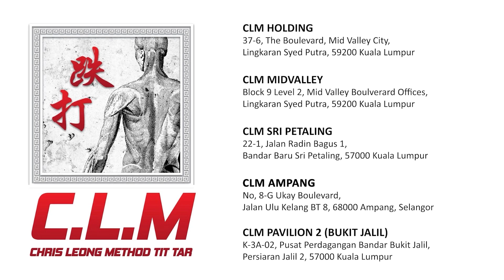The woman having stiff neck causing stiffness in her hands and legs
CLM Pavilion 2 Premium Outlet (Bukit Jalil)
K-3A-02,
Pusat Perdagangan Bandar Bukit Jalil,
Persiaran Jalil 2,
57000 Kuala Lumpur

Landmark: Best to locate The Children's House (Junior Camp)

***CLM Branch in KL (Malaysia)***
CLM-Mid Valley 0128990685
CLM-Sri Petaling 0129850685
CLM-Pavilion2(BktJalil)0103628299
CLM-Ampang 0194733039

Jakarta Selatan🇮🇩
Appointment & Informasi lebih lanjut dapat menghubungi no.berikut ini :

For Private/ Corporate Event, Exchange Program Event or Ambassador Health Seminar, kindly WhatsApp Master Chris Personal Assistant Coco